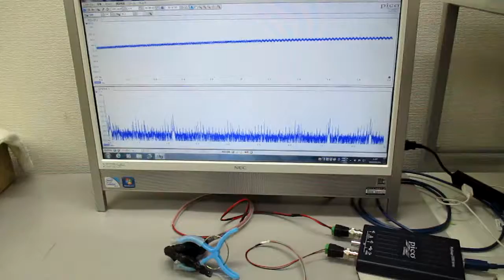超音波発振制御プローブの製造技術（オリジナル超音波検査） ultrasonic-labo